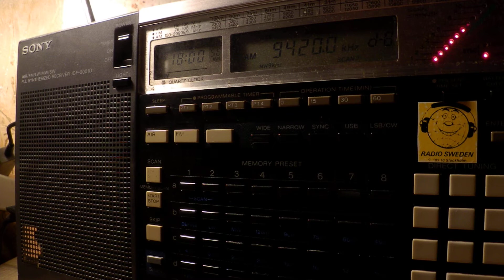03 05 2017 Voice of Greece in Greek to WeEu, WeEu 1759 on 9420, 9935 Avlis tx#3 and tx#1